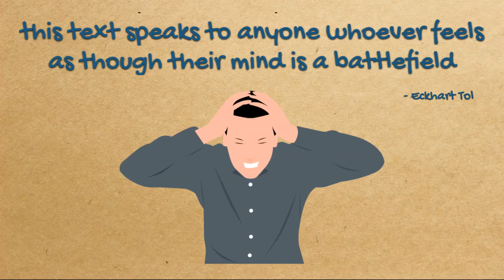🔥 New Series Trailer | Gita in daily life | 2022 [Bhagavad Gita Motivational for Students]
Bhagavad Gita, (Sanskrit: “Song of God”) an episode recorded in the great Sanskrit poem, the Mahabharata. It occupies chapters 23 to 40 of Book VI of the Mahabharata and is composed in the form of a dialogue between Prince Arjuna and Krishna, an avatar (incarnation) of the god Vishnu. Composed perhaps in the 1st or 2nd century CE, it is commonly known as the Gita. It comprises of 700 verses in 18 chapters.

This series is about practical application of Bhagavad Gita in Daily Life and also acts as Motivational companion for Students; I also try to cover the following subjects:

👉Bhagavad Gita Motivation
👉Bhagavad Gita Vivek Bindra

So if you want to know more about Bhagavad Gita Motivational for Students, here is the result.
The topic Bhagavad Gita Motivational for Students interested me, and I also understood this to be the need of hour in today’s fast paced world. I did research study with the blessing of lord Krishna and started this series called Gita in daily life on my channel.

Follow our series of Gita in daily life about Bhagavad Gita Motivational for Students as well as other comparable subjects on 👉

If you were searching for more information about Bhagavad Gita Motivation or Bhagavad Gita Vivek Bindra, did this video aid?
Possibly you wish to comment listed below and let me understand what else I can assist you with or information on Bhagavad Gita Motivational for Students.